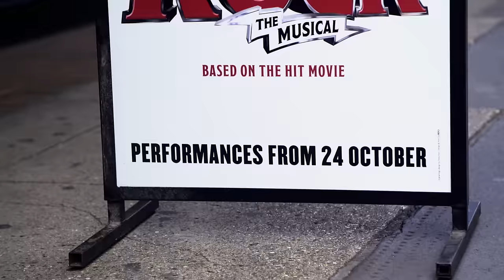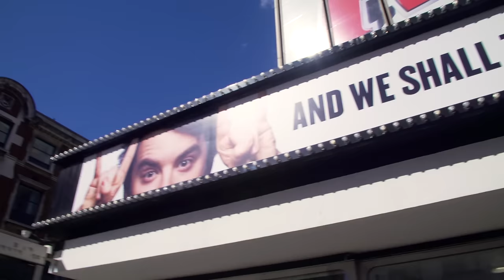Smells Like Tween Spirit: Episode 1 – They’re in the band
More info & tickets

Listen to the SCHOOL OF ROCK Original Cast Recording now!

Stream the song "You’re In the Band" on Spotify or Apple Music!

“FOR THOSE ABOUT TO LOVE SCHOOL OF ROCK, WE SALUTE YOU!” (Time Out New York). This hit Broadway musical is a New York Times Critics’ Pick and “AN INSPIRING JOLT OF ENERGY, JOY AND MAD SKILLZ!” (Entertainment Weekly). Reuters raves ”ANDREW LLOYD WEBBER HAS BROADWAY ROCKING!”

Based on the hit film, SCHOOL OF ROCK follows Dewey Finn (ALEX BRIGHTMAN in what The Hollywood Reporter calls “a hilarious, star-making performance”). A failed, wannabe rock star, Dewey decides to earn a few extra bucks by posing as a substitute teacher at a prestigious prep school. There he turns a class of straight-A students into a guitar-shredding, bass-slapping, mind-blowing rock band.

Featuring 14 new songs from ANDREW LLOYD WEBBER and all the original songs from the movie, SCHOOL OF ROCK is a full-throttle tribute to the power of music. The Huffington Post raves, “ANDREW LLOYD WEBBER’S NEW MUSICAL BLOWS THE ROOF OFF THE THEATER!”  and Time Out New York cheers, “SCHOOL’s in – FOREVER!”